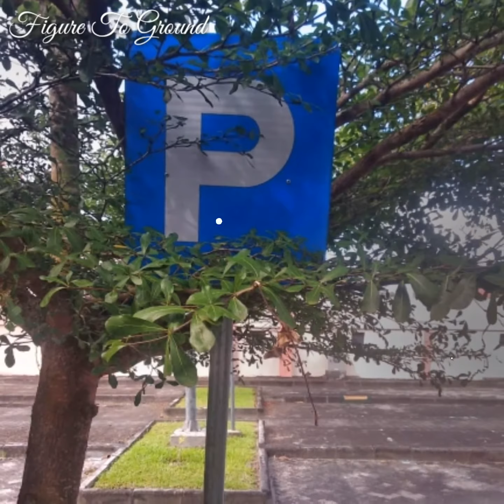Foto Keren Pake Kamera HP Saja Tema " Figure To Ground "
Foto keren pake HP
Tema Figure To Ground

Foto ini adalah kumpulan foto hasil karya temen-temen di kelas advance foto yang saya abdikan menjadi video agar bisa dinikmati banyak orang..

Terima kasih.